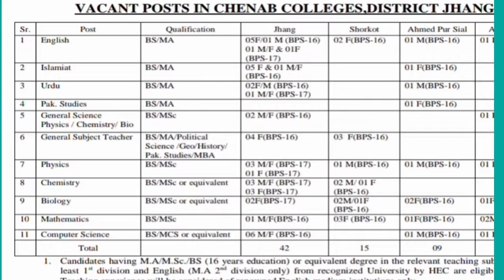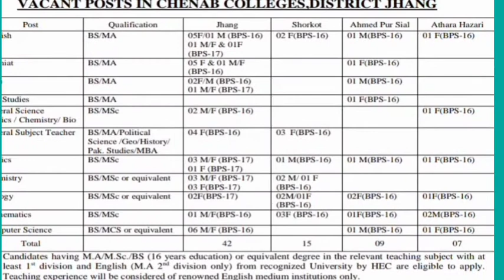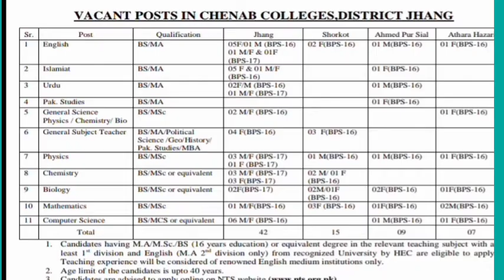Chenab colleges jhang lecturer jobs 2022 lecture jobs 2022 in Jhang govt jobs 2022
Chenab college jhang is offering lecturer jobs. Candidates can aoplt for chenab colleges jhang. All across Punjab eligible candidates can apply for Jhang Chenab colleges jobs 2022. Eligible candidates can apply for following lectures jobs in punjab.
lecturers jobs 2022
Pakistan Study
Biology
chenab colleges jhang lecturer jobs 2022 advertisement.
NTS will hold screening tests for lecturers jobs in chenab colleges jhang
last date to apply is July 18, 2022
MA, MSc, BS passed candidates can qualify for these jobs before closing date.